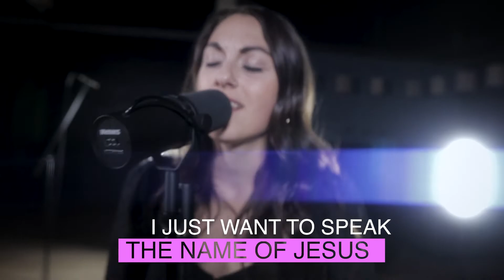"I SPEAK JESUS" - Passover/Resurrection 2022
Samantha vocals
Jake drums
Nick guitar